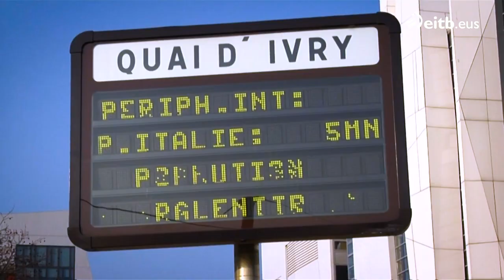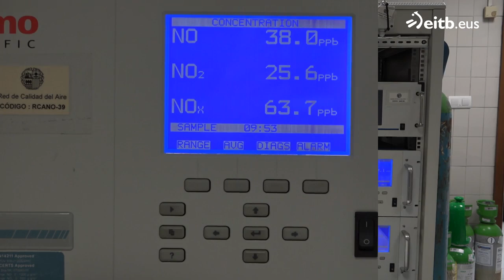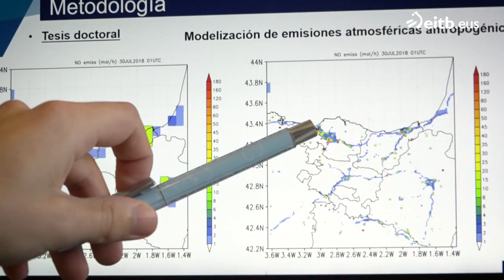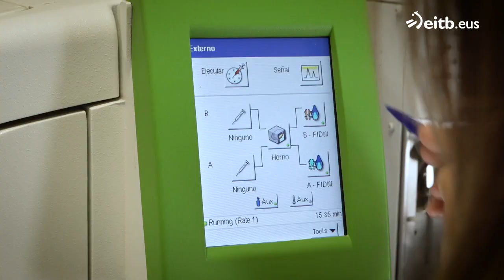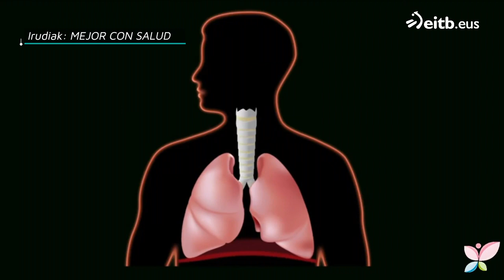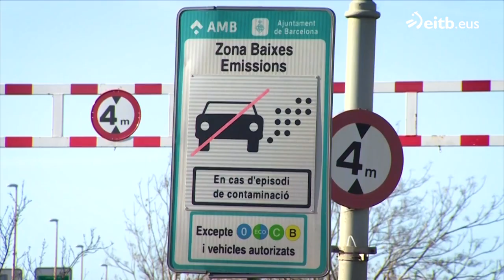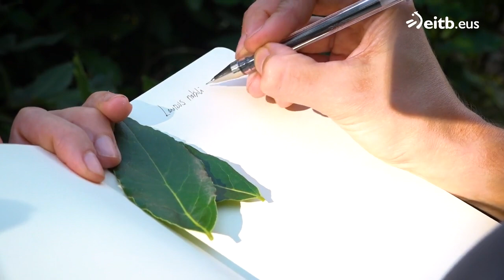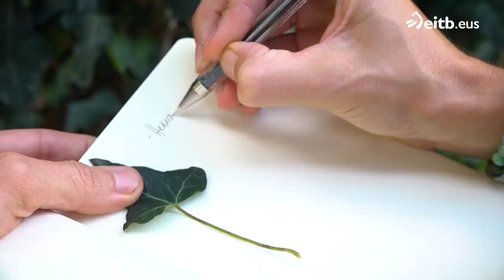TEKNOPOLIS: Arnasten dugun airea